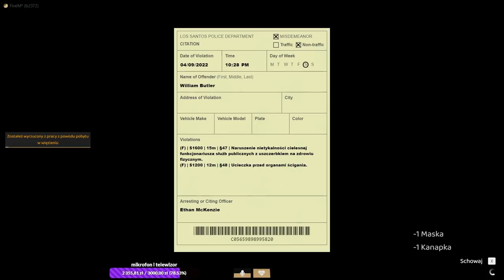węglarz nowa postać *osiris rp*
Nieograniczona oferta filmów, seriali, programów i nie tylko.
Oglądaj wszędzie. Daj łapę w górę w każdej chwili.